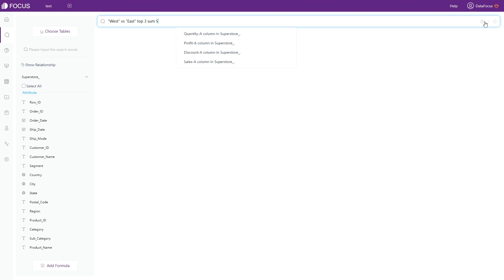Compound Search 2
DataFocus Cloud supports compound search. Here is an example combining comparisons and ranks.